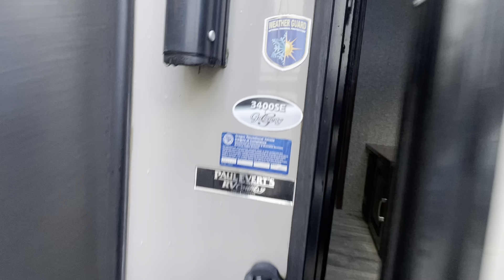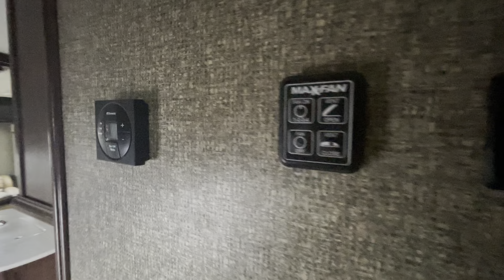2016 Heartland Gateway 3400SE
High gloss sidewalls, Painted front cap, Electric awning with LED lights, Electric rear stabilizer jacks, Outside shower, Black tank flush kit, Exterior cable/satellite hookups, Spare tire, 12 Volts heat pads on holding tanks, Enclosed tanks/values with seamless underbelly panel, 50 Amp detachable power cord, Weatherguard insulation package, Rear ladder, Exterior LP quick connect, Full pass through storage with tie downs and pet connect, One piece roofing material, Oversize shower with glass door, Porcelain toilet, Solid surface main countertop in bathroom, Night light bathroom sink (ring inside lights up), Solid surface kitchen countertops, Solid wood cabinet doors, Stainless steel under mounted sink, Dinette with two chairs, Large HDTV, Fireplace, "Cir-Cu-Lair" air conditioner duct system with two A/C units and two thermostats - 28500 BTU, 12 Volt FM/AM/CD/DVD/BLUETOOTH stereo, Double door refer, 22" oven, Over the range microwave, 68600 BTU total heating & A/C, Slideout awnings, Dual pane windows, Generator prep LP. 6 Point leveling, King Bed